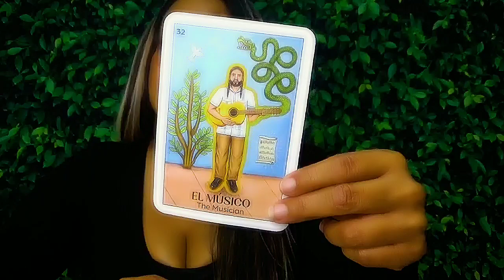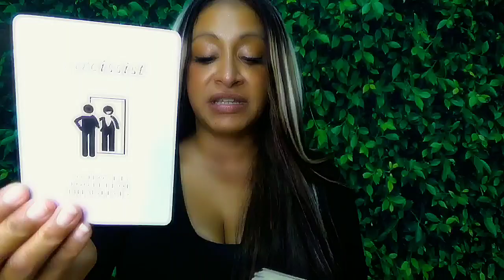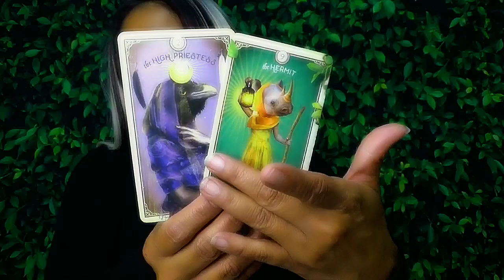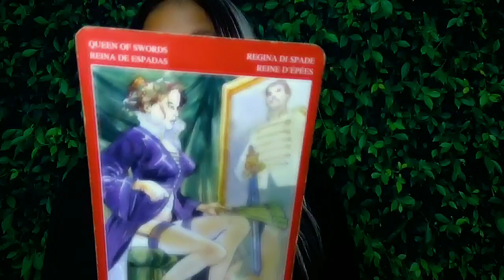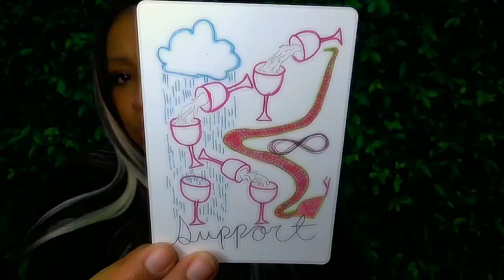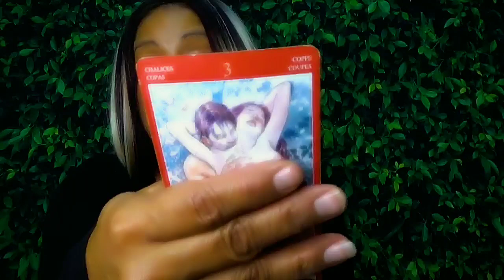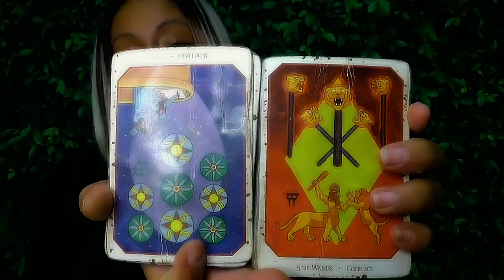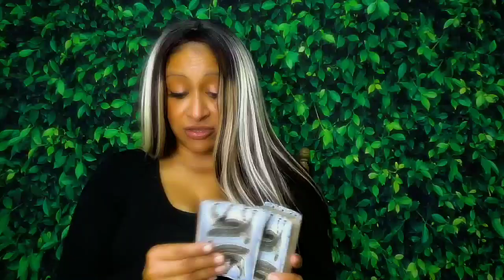Libra November 2024 Tarot: The Answer YES!!! Communicate EFFICTIVELY it is all yours!